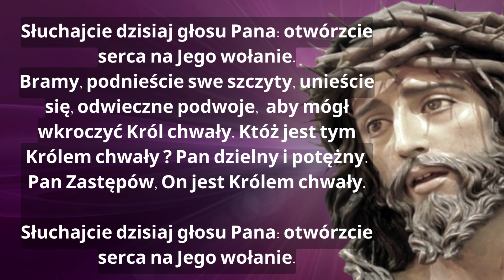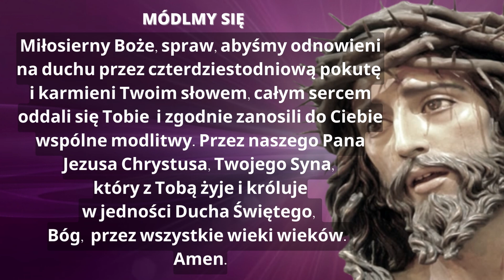MODLITWA - 40 DNI WALKI DUCHOWEJ 💜🙏💜 WIELKI POST - SŁUCHAJCIE GŁOSU PANA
40 DNI MODLITWY I WALKI DUCHOWEJ. SŁUCHAJCIE GŁOSU PANA. OTWÓRZCIE SERCA NA JEGO WOŁANIE. Miłosierny Boże, spraw, abyśmy odnowieni na duchu przez czterdziestodniową pokutę i karmieni Twoim słowem, całym sercem oddali się Tobie  i zgodnie zanosili do Ciebie wspólne modlitwy. Przez naszego Pana Jezusa Chrystusa, Twojego Syna, który z Tobą żyje i króluje w jedności Ducha Świętego,  Bóg, przez wszystkie wieki wieków. Amen.

Módlmy się, bo przez modlitwę przeżywamy nasz osobisty kontakt z Maryją, Panem Jezusem i Duchem Świętym. Zbliżamy się coraz bardziej do Boga. Poprzez dar modlitwy uczymy się przyjmować, doświadczać i oddawać Jego miłość w szczerej relacji.

❤️🙏❤️  BŁOGOSŁAWIEŃSTWO:
Niech Przenajświętsza Maryja czuwa codziennie nad Tobą, a Jezus zawsze mieszka w Twoim sercu. Niech Bóg obdarzy Cię błogosławieństwem.